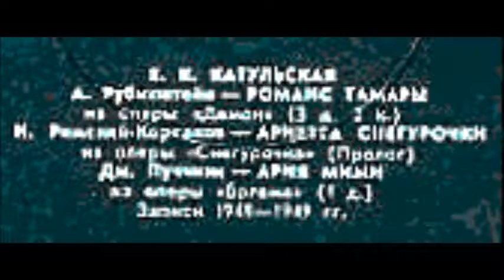Пуччини Ария Мими из оперы Богема Елена Катульская